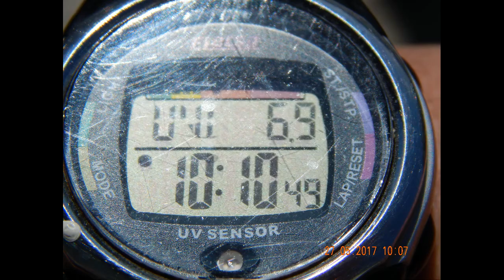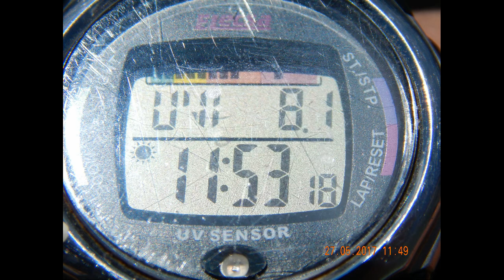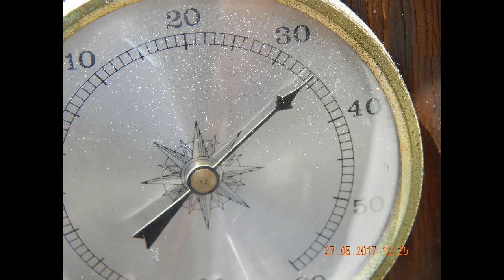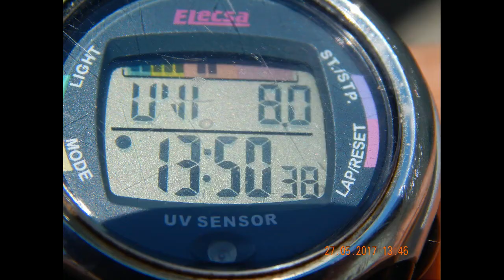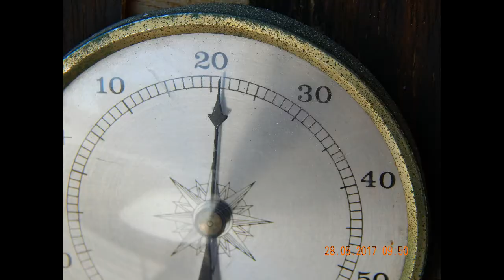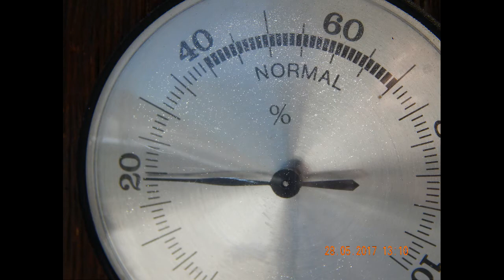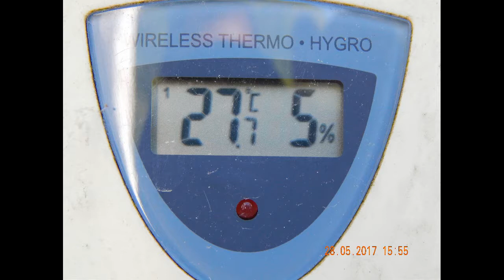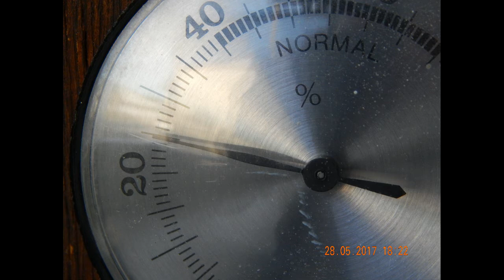Wonnemonat Mai – Programmierungsablauf 27/28-05-2017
Zwei Tage in einem Video - 27. und 28. Mai 2017

Vorlesung aus:
Stirbt unser blauer Planet? - Heinz Haber (1973)
9. Kapitel - Mensch und Energie